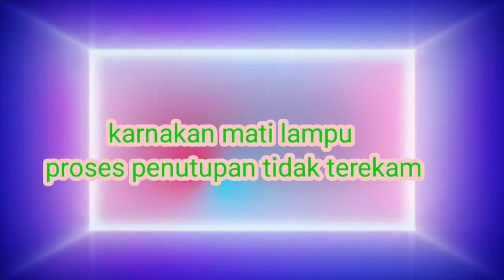pembelajaran terpadu sdn tugu utara 01 pagi